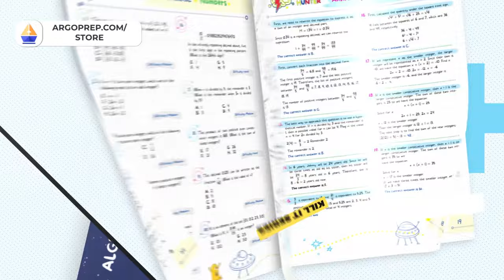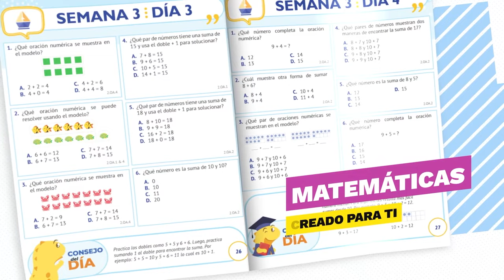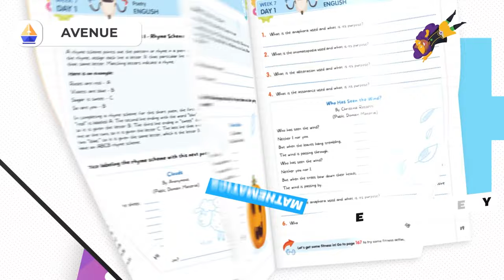Julian Treasure: Sound Democracy - The Power of Sound and Conscious Listening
Today, we have the immense pleasure of hosting a renowned sound and communication expert, Julian Treasure. With a deep passion for sound, Julian has dedicated his life to helping people and organizations listen better and create healthier, more effective soundscapes, including enhancing our speaking abilities.

As a sound and communication expert, Julian is on a mission to transform the world by inspiring conscious listening and powerful speaking. He is the author of two acclaimed books, "How to be Heard" and "Sound Business." Julian's impact can be felt globally, with his five TED talks amassing over 100 million views. His talk, "How to speak so that people want to listen," is one of the top 10 TED talks of all time.

In 2003, Julian founded The Sound Agency, an innovative audio branding company that answers the essential question, "How does your brand sound?". Julian's love for sound can be traced back to his days as a drummer for indie bands. Before The Sound Agency, he spent 20 years in advertising and magazine publishing, and founded the contract publishing agency TPD.